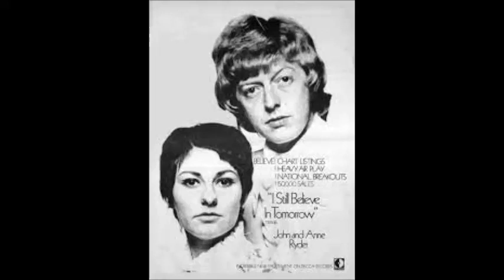John & Ann Ryder - I Still Believe in Tomorrow (NEW STEREO MIX) (1969)(US #70)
My Stereo remaster of the song